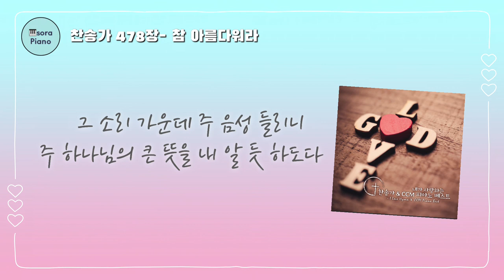찬송가478장-참 아름다워라 피아노연주/악보 by sora Hong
🎹 Piano Cover Sora, Hong

앨범 '내가 사랑하는 찬송가 & Ccm 피아노 베스트' 수록곡 중
’참 아름다워라’ 피아노 연주입니다~